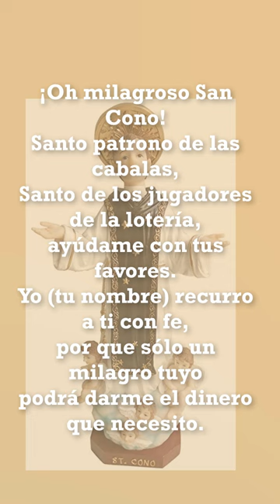ORACION A SAN CONO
Santo Patrono  de los Juegos de Azar